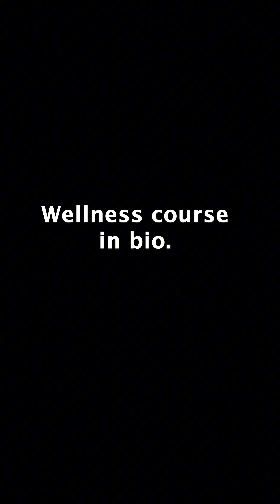Daddy Issues? -VishVibez